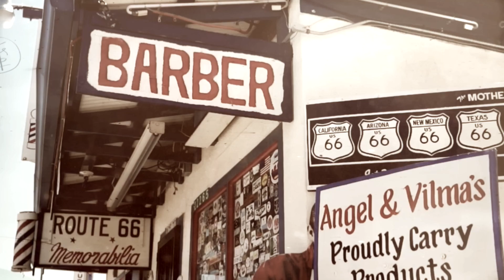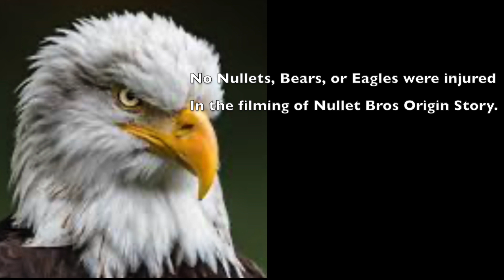Nullet Bros Origin Story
How did Donald and Nonald turn from Fuel Efficient, Veggie eating boys, into yeehaw men?  Find out in this Full Length Feature Film.

Credits:

Paul's Honda Civic  :  as itself
Master Bear :  as himself
Ikea Boy : as himself
The Barber : Sushi
Nonald Nullet : Nolan
Donald Nullet : Luke

Special thanks : America and the USA.  John Denver.  And Safeway.

Note:  No eagles, or nullet bros were harmed in the making of this movie.